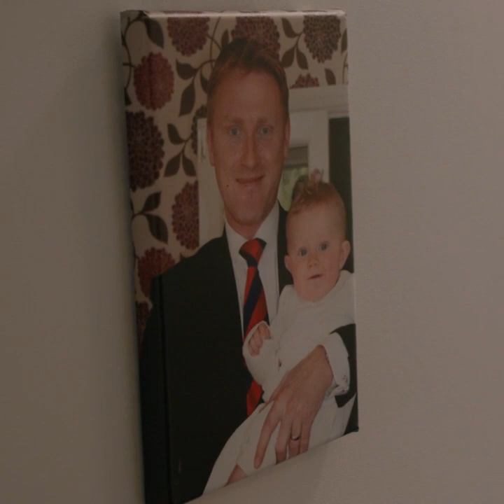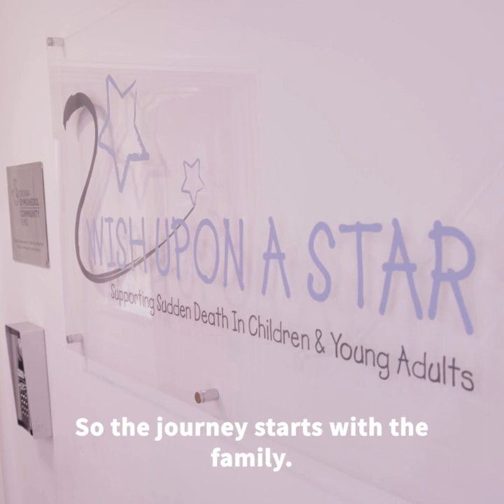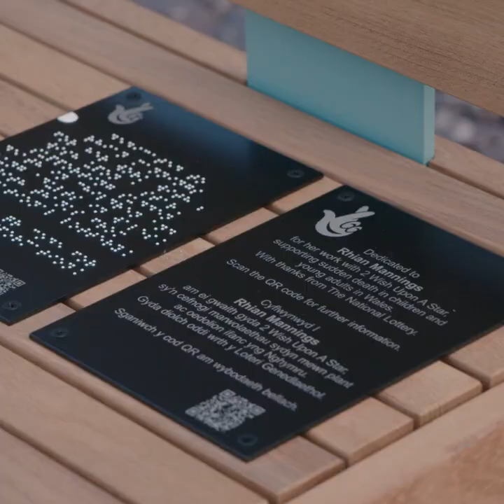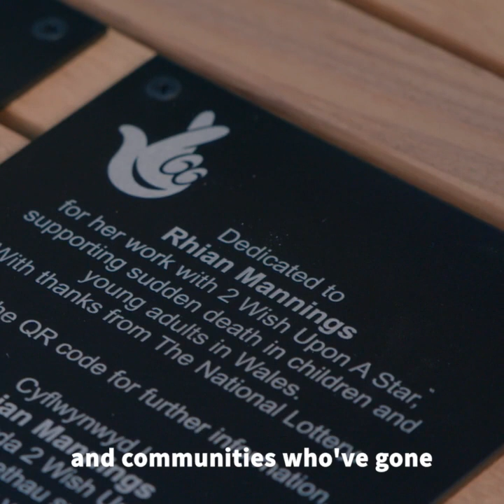People's Benches - Rhian Mannings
Rhian Mannings is the founder of 2 Wish Upon A Star - a charity she set up after her family was hit by a double tragedy in 2012.

After the sudden loss of her one-year-old son George, still traumatised by the loss, her husband Paul took his own life 5 days later.

Realising that proper bereavement support at the right time might have saved Paul’s life, Rhian decided to create that support herself.